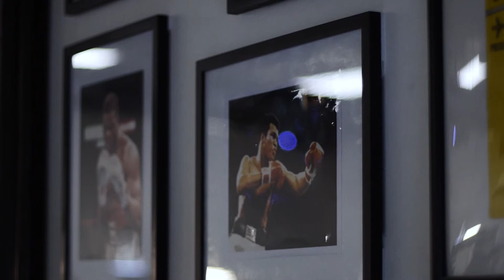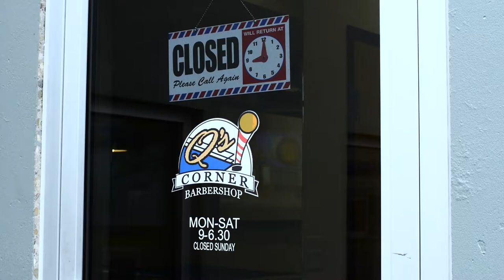Q's Corner Barbershop